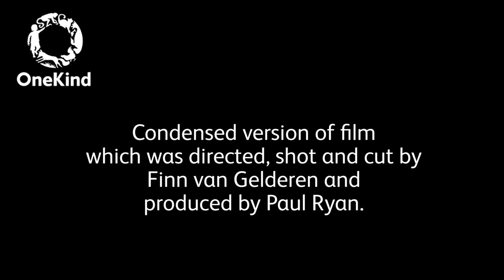Bill Oddie investigates snares with OneKind - 2011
In 2011, TV presenter and naturalist Bill Oddie fronted OneKind’s anti-snaring film ‘Snares Uncovered - Killers in the Countryside’.
The short film was created to raise the profile of the OneKind campaign to have snares banned in Scotland, which was a precursor to calling for a UK-wide ban. ‘Snares Uncovered - Killers in the Countryside’ illustrated that snares are indiscriminate, cruel and unnecessary.
This is a condensed version of the original film.